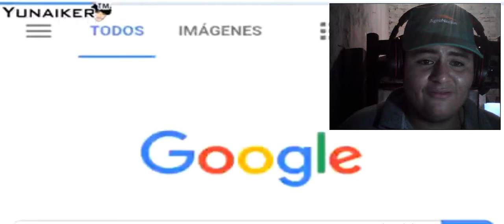DRAGON BOL ZUPER #9 El Ultra Instinto de Vergeta | Joseph Ultimate Reaccón